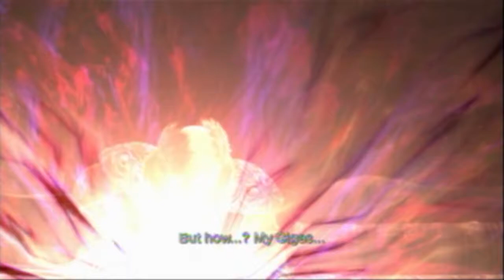White Knight Chronicles New Game+ Playthrough - Part 32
The rest of the Dragon Matriarch fight, and a bit of Cesaer epicness =]

I'm doing New Game+ instead of a brand new save so that I don't spend however long in my videos shopping, allocating skill points, ect.